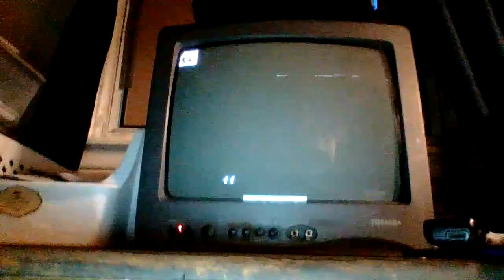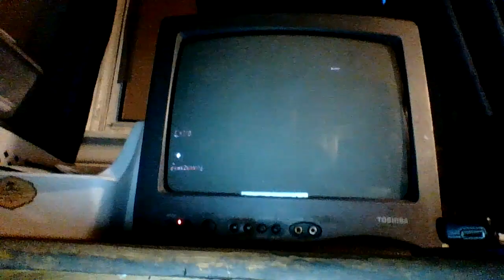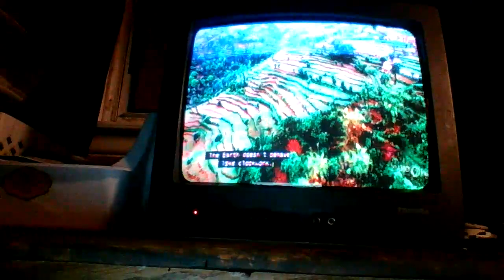ursula wrath begin savages begins part (1)